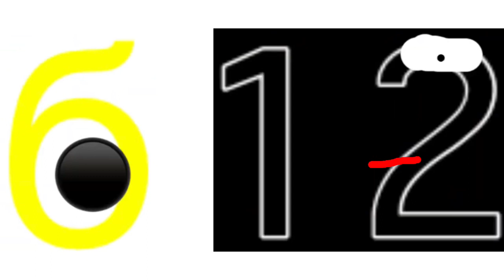Number Lore 191-200